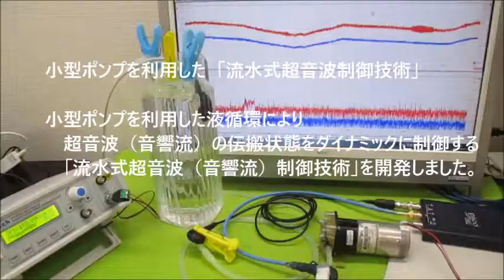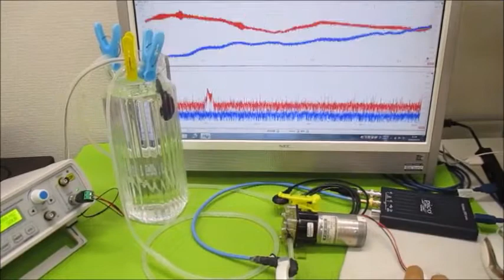メガヘルツの超音波発振制御技術 Ultrasonic-labo